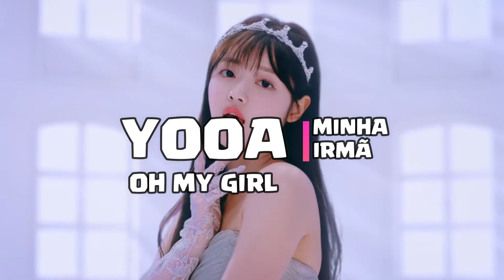ESPECIAL 800 INSCRITOS - "BATALHA DE BIAS" (EU VS MINHA IRMÃ)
Nível de dificuldade: Especial

Pedidos?